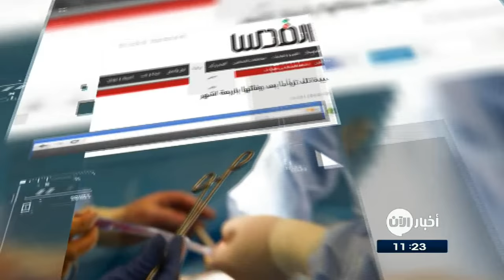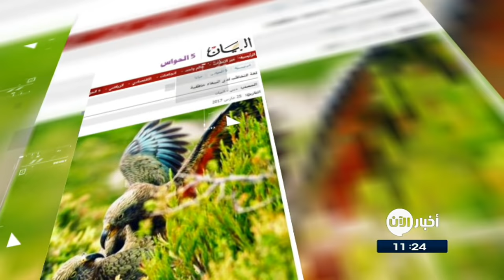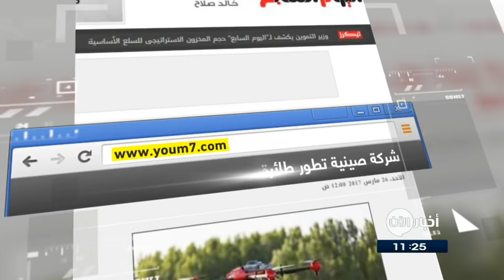26-3-2017 | سيدة تلد توأما بعد وفاتها بأربعة أشهر .. وعناوين أخرى في جولة الصحافة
شاهد آيضا:
قيادي بعثي يفضح تاريخ آل الأسد!؟
القدس العربي

سيدة تلد توأما بعد وفاتها بأربعة أشهر
نجح أطباء في البرازيل في إجراء عملية ناجحة لولادة توأمين، لإمراة توفيت دماغيًا منذ 4 اشهر وهي حامل في الشهر الرابع، ولكن قلبها كان لا يزال ينبض، وكان التوأمان اللذان في داخل رحمها ما زالا حيين.
وقام الأطباء بتشغيل جهاز قلب المرأة المتوفاة دماغيًا، وكان من المدهش أنه كان يستجيب لعمل الجهاز، وظل يعمل إلى أن بلغ عمر التوأمين في بطن الأم سبعة أشهر، فقرر الأطباء إجراء عملية قيصرية في بطن المرأة.

القبس الكويتية

"تويتر" تدرس إدخال خدمات مدفوعة جديدة لمشتركيها
اطلقت شبكة « تويتر» استبيانا على بعض مستخدميها، لتقييم احتمالات البدء بخدمة اشتراكات مدفوعة جديدة، تتيح لمشتركيها الناشطين عبر الخدمة الإفادة من خدمات إضافية.
وتشمل هذه الخدمات خصوصا تطوير تطبيق «تويت ديك» الذي يسمح للمستخدم بعرض مضمون شاشات عدة، وتنظيم سيل المعلومات على موقع المدونات الصغرى.

البيان الاماراتية

لغة التخاطب لدى الببغاء عاطفية
كشفت دراسة جديدة أن الببغاء لدية لغة تخاطب عاطفية قوية جداً بحيث يمكنه جعل الطيور الأخرى من فصيلته في مزاج جيد يتيح الضحك واللعب. وبحسب الباحثين فإن الببغاء يعتبر أول طير يصدر صوتاً

شركة صينية تطور طائرة بدون طيار لمساعدة المزارعين فى الحقل
طورت شركة "زايركرافت" الصينية طائرة بدون طيار يمكن التحكم بها عن بعد من خلال الهواتف الذكية، وهى قادرة على القيام ببعض المهام المتنوعة لمساعدة المزارعين في الحقول مثل رش من المحاصيل وتتبع صحة النباتات.
والطائرة الجديدة مزودة ببرامج متطورة تجعلها تعمل بشكل ذاتى، مما يجعل العملية أكثر كفاءة وبتكلفة أقل بكثير من توظيف طيار متخصص للطيران فوق الحقول.